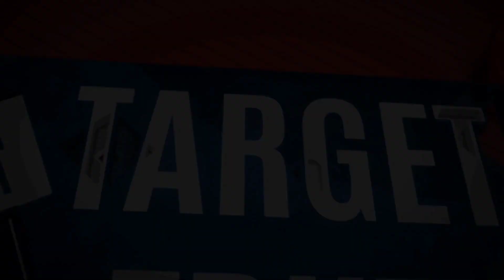ತುಮಕೂರು ನಗರದ 17 ವರ್ಷದ ಅಪ್ರಾಪ್ತ ಬಾಲಕಿ ಮೇಲೆ ಲೈಂಗಿಕ ದೌರ್ಜನ್ಯ, ಅತ್ಯಾಚಾರ ವೆಸಗಿ ಪರಾರಿಯಾಗಿರುವ ಘಟನೆ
ತುಮಕೂರು ನಗರದ 17 ವರ್ಷದ ಅಪ್ರಾಪ್ತ ಬಾಲಕಿ ಮೇಲೆ ಲೈಂಗಿಕ ದೌರ್ಜನ್ಯ ಘಟನೆ ಖಂಡನೀಯ

ಇಂದು ತುಮಕೂರು ಮಹಿಳಾ ದೌರ್ಜನ್ಯ ವಿರೋಧಿ ಒಕ್ಕೂಟ ಹಾಗೂ ಸ್ಲಂ ಜನಾಂದೋಲನ ಕರ್ನಾಟಕ, ಎಐಎಂಎಸ್ಎಸ್ ಸಂಘಟನೆಗಳ ಒಕ್ಕೂಟದೊಂದಿಗೆ ಮಾನ್ಯ ಜಿಲ್ಲಾಧಿಕಾರಿಗಳ ಕಛೇರಿಗೆ ನಿಯೋಗ ಕೈಗೊಂಡು ತುಮಕೂರು ವಿಶ್ವವಿದ್ಯಾಲಯದ ಕನ್ನಡ ಸಂಶೋದನಾ ಕೇಂದ್ರದಲ್ಲಿ ಸಂಶೋಧನಾ ವಿದ್ಯಾರ್ಥಿಯಾದ ಮಲ್ಲಿಕಾರ್ಜುನ್ ಎಂಬ ಯುವಕನು ತುಮಕೂರು ನಗರದ 17 ವರ್ಷದ ಅಪ್ರಾಪ್ತ ಬಾಲಕಿಯ ಮೇಲೆ ಅತ್ಯಾಚಾರ ವೆಸಗಿ ಪರಾರಿಯಾಗಿರುವ ಘಟನೆಯನ್ನು ಖಂಡಿಸಿ, ಶೀಘ್ರ ಕಾನೂನು ಕ್ರಮ ಕೈಗೊಂಡು ಬಂಧಿಸುವಂತೆ, ಅಪರ ಜಿಲ್ಲಾಧಿಕಾರಿಗಳ ಕಚೇರಿ ಸಹಾಯಕರಾದ ಮೋಹನ್ ಕುಮಾರ್ ರವರಿಗೆ ಮನವಿ ಸಲ್ಲಿಸಲಾಯಿತು.
ಈ ಸಂದರ್ಭದಲ್ಲಿ ಕರ್ನಾಟಕ ಮಹಿಳಾ ದೌರ್ಜನ್ಯವಿರೋಧಿ ವೇಧಿಕೆಯ ರಾಣಿಚಂದ್ರಶೇಖರ್, ಅನುಪಮಾ, ವರದಕ್ಷಣೆ ವಿರೋಧಿ ವೇದಿಕೆಯ ಪಾರ್ವತಮ್ಮ, ಆಶಾಬಗ್ಗುನಡು, ಗಂಗಲಕ್ಷ್ಮೀ, ಲತಾ, ಹಾಗೂ ಸ್ಲಂ ಜನಾಂದೋಲನ ಸಂಘಟನೆಯ ಅರುಣ್, ಶಂಕ್ರಯ್ಯ,ತಿರುಮಲಯ್ಯ, ಲಕ್ಷ್ಮೀಪತಿ,ಸುಬ್ರಮಣಿ ಮುಂತಾದವರು ಪಾಲ್ಗೊಂಡಿದ್ದರು.